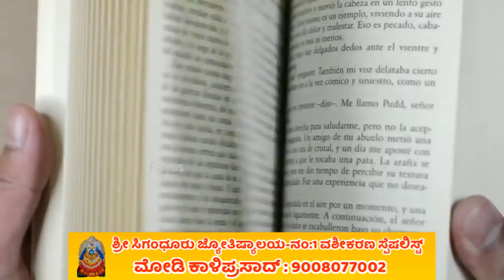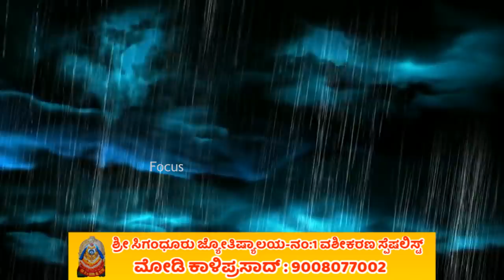ರಾಮಸೇತು ಹಿಂದಿನ ಭಾರಿ ರಹಸ್ಯ ಬಯಲು | Floating Stone | Ramsetu | Rameshwaram | Kannada News | Ramayana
Kannada, in kannada,